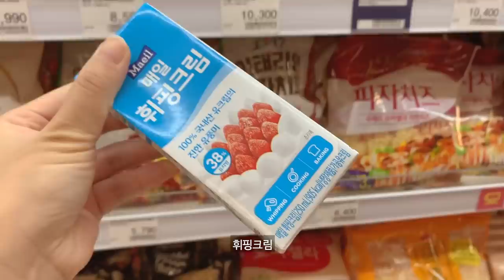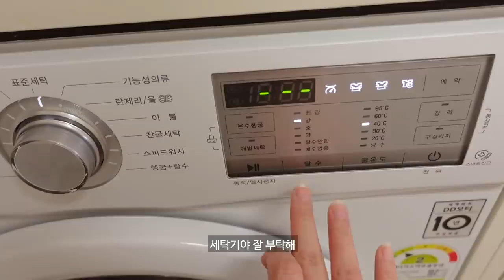ENG)자취생 브이로그 🏠🍚마지막 자취방에서 집밥 요리해먹는 자취생..소세지 달걀말이, 비빔만두, 단호박죽, 마늘빵, 오레오 아이스박스, 만두국, 청포도 요거트 스무디, 비빔밥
저는 갑작스럽게 이사를 하게 되었어요!
지금은 새로운 집에서 업로드를 하고 있어요.☺️
제목보고 놀라신분들계신가요?! 🥕...
고민끝에 가족들과 함께 지내기로 되었답니다.

저는 마지막 자취방에서 끝까지..
아주 맛있게 집밥 요리해먹고 왔어요. : )
저의 자취방이 궁금하셨던 분들이 많으셨는데
룸투어를 찍지 못해서 아쉬움이 가득해요.˃̣̣̣̣̣̣︿˂̣̣̣̣̣̣
새로운 집에서 예쁘게 준비해서
꼭 룸투어 해보도록 할게요!
항상 고마워요.
제 행복은 여러분들! 💗

오늘도 제 일상에 놀러와주셔서 고마워요.
우리 모두 행복해요! 💛

- 하늘 레이스 잠옷
인어굿무드(에이블리) - 로맨틱 레이스 순면 롱 홈드레스 원피스 잠옷

- 과일차
쿠팡 - 런던프룻&허브 과일차

- 믹서기
오스터 볼 메이슨 자 블렌더 BLSTMM-BWH

- 인덕션
삼성전자 삼성 더플레이트 NZ60R7703PW

- 오븐
라쿠진 미니 오븐

- 주방칼
슈나츠 6종 세라믹 코팅칼세트

- 머들러
(쿠팡) 벨르디자인 고급 원형 엘리자베스 머들러

- 냄비/후라이팬
키아라